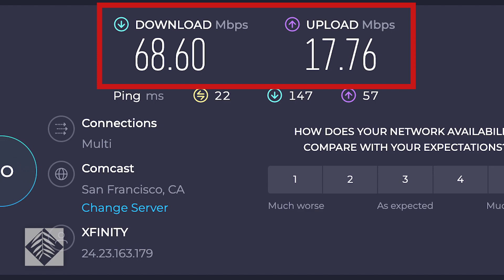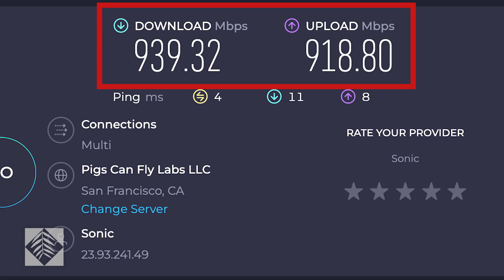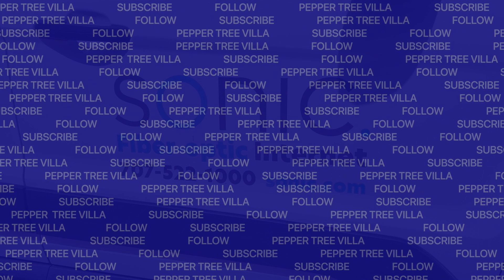Sonic Internet Review | Life with Ben 196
Ben cut ties this past week with Comcast in favor of Sonic Internet, a fiber-optic internet provider with headquarters in Santa Rosa, CA.  Come see what he thinks of the new service.

TBA

1155-C Arnold Drive, Suite 504